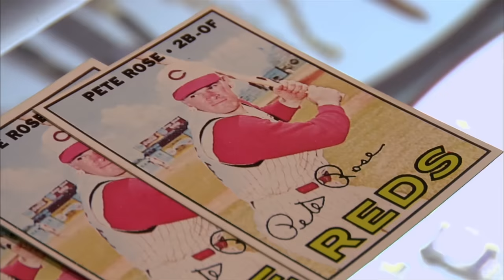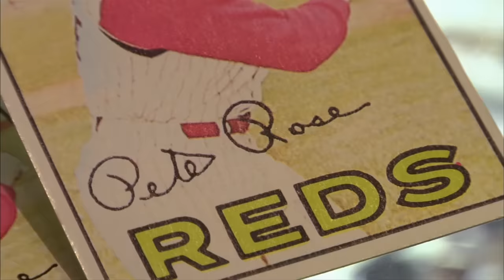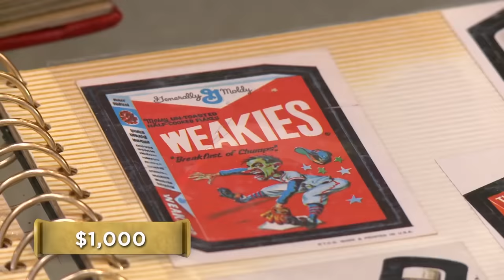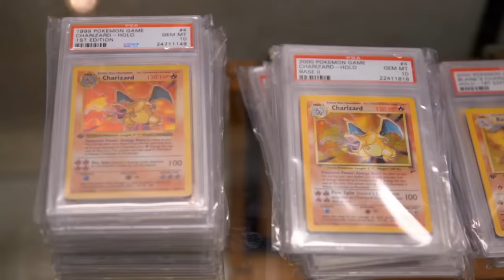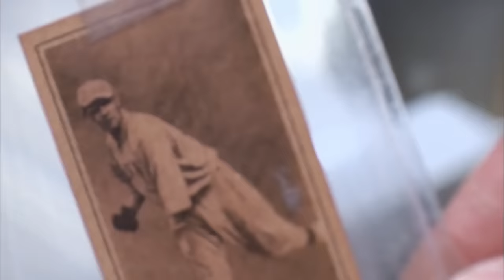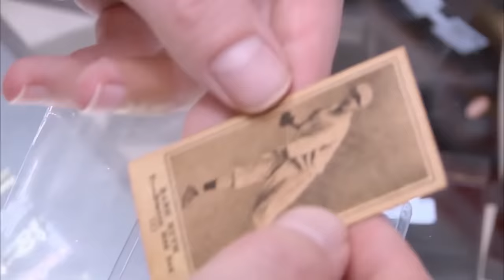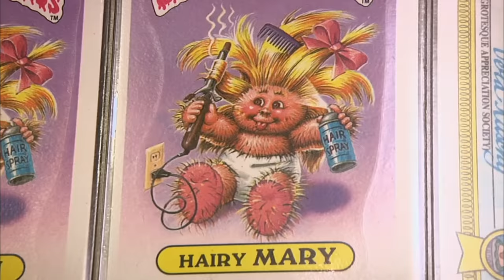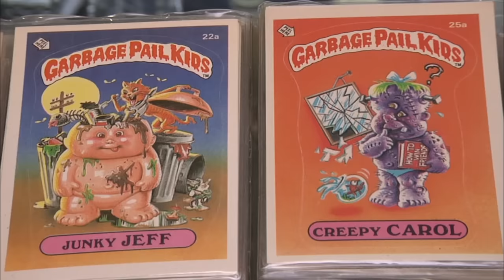Pawn Stars: TOP 5 TRADING CARDS OF ALL TIME (Super Rare Pokemon Cards and More) | History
Watch all new episodes of Pawn Stars, returning Monday, March 22 at 9/8c, and stay up to date on all of your favorite The HISTORY Channel shows

These sellers activate Rick's trap card as they trade in their exclusive trading cards for a massive amount of cash, in this Pawn Stars Mega-Compilation.